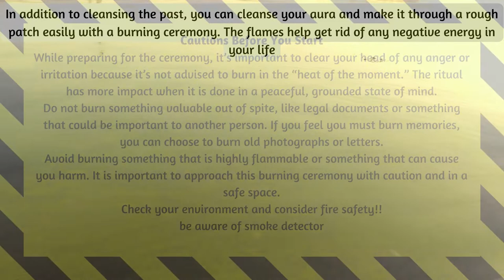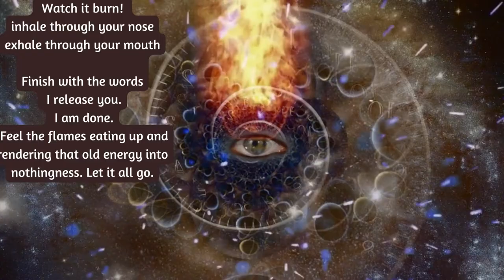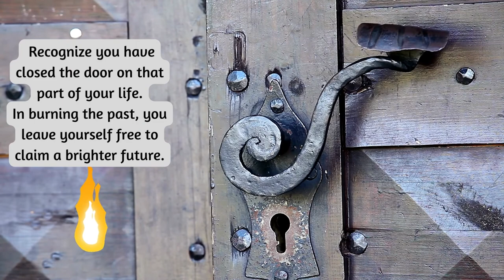Writing and Burning to Clear and Release!releasenegativity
The burning ceremony involves writing the negative conditions that you would like to release from your life on a piece of paper, then burning the paper in the bowl.
The purpose of the ceremony is to release old patterns, beliefs or experiences, or anything that impedes you from realizing your true self.
release negativity
aura cleansing